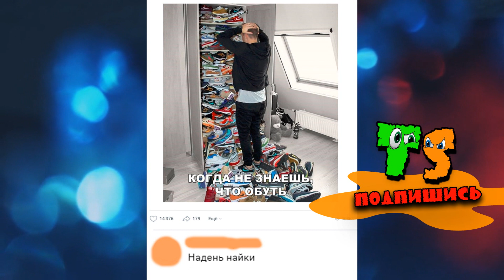Ржачные приколы с озвучкой. СТРАНУ УГАДЫВАТЬ НЕ НУЖНО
ПОНРАВИЛОСЬ ? РАССКАЖИ ДРУЗЬЯМ !